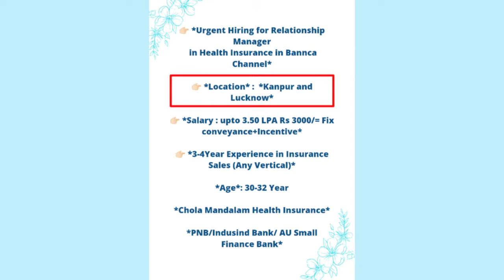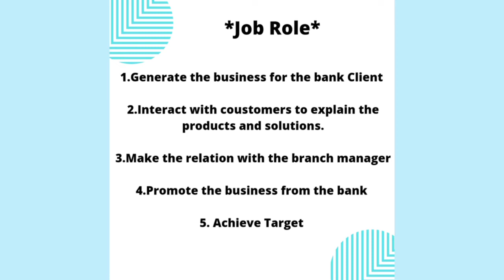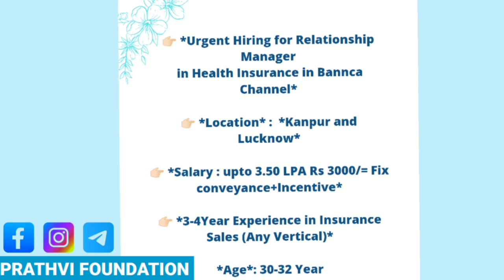salary as a relationship manager, what is the work of relationship manager, Prathvi Foundation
Jio Career" website link for mobile/laptop is given below.लैपटॉप/मोबाइल के लिए "जिओ करियर" साइट का लिंक नीचे दिया है

Affiliate Marketing Jobs for January 2022 Affiliate Marketing Work From Home Jobs jobs Work From Home Affiliate Marketing Jobs Earn By Referring Clients Which is the best website for affiliate marketing?